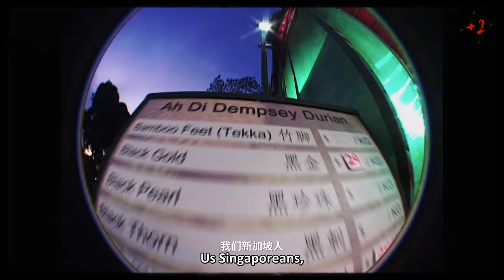[Eng Sub] 221215 Jackson Wang Singapore Travel Vlog Ep 1 part 1